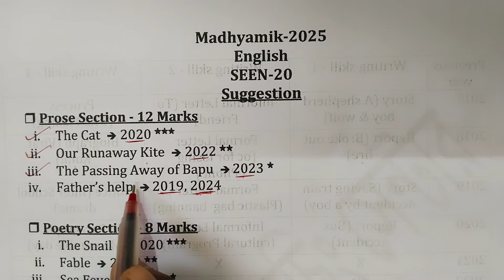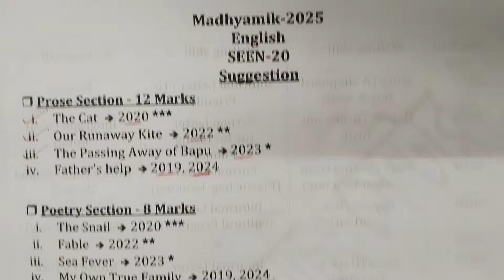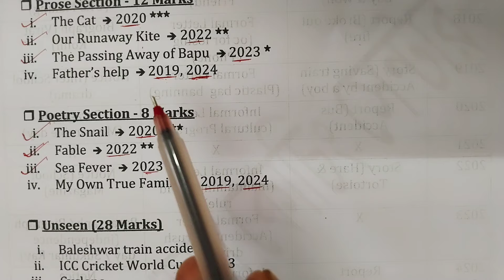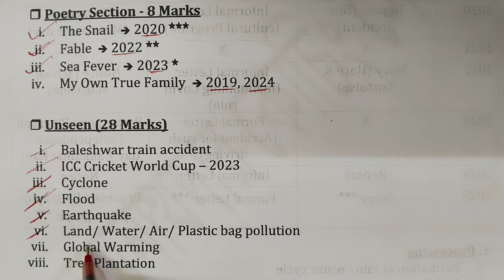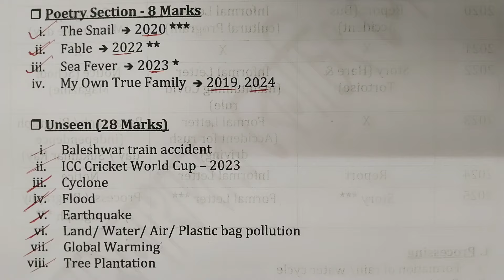Madhyamik 2025 English Suggestion | Madhyamik 2025 English Seen & Unseen Last minute Suggestion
Hello Students You are Watching Somnathdar Coaching YouTube channel . In this video we discussed about class10 English Suggestion 2025